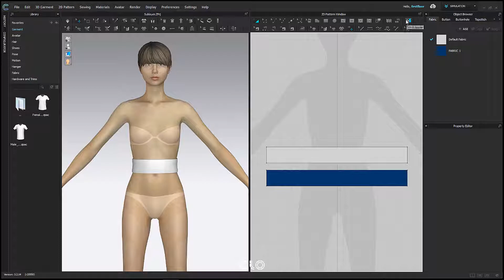Sublayer Set Sublayers